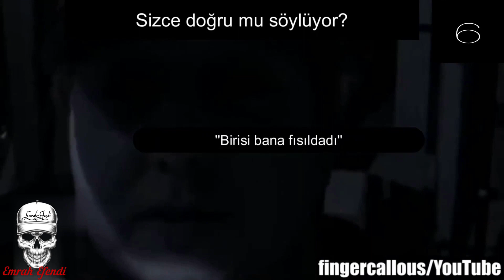KAMERALARIN KAYDETTİĞİ EN GİZEMLİ 13 OLAY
Korkunç Video Kaydı Gizemli İlginç video kaydı olay
ürpertici video kaydı, paranormal olaylar, korkunç gerçekler, gizemli olay haber, bilinmeyen,
Benim ismim Emrah Neredeyse her gün  yeni video  korku ,gizemli, garip, şok edici, ilginç bilgiler, ürpertici videolar, ürkütücü olaylar, paranormal cin vakaları, ilginç vakalar, bilim kurgu, kameraya yakalanan

►► URHEBERRECHTE & TELİF HAKKI :
Deutsch
Alle Medien in diesem Video werden zu Überprüfungs- und Kommentarzwecken "im Rahmen der fairen Nutzungsbedingungen" verwendet. Es ist keine Urheberrechtsverletzung beabsichtigt. Wenn Sie der Urheberrechtsinhaber der in diesem Video verwendeten Materialien sind oder vertreten und ein Problem mit der Verwendung dieses Materials haben, kontaktieren Sie mich bitte per E-Mail.

Selam ben Emrah Bu Kanalda.gözle görünmeyen varlıkların kameralara yakalanmış görüntülerini sizler için araştırıyorum ve en iyilerini seçip kanalıma yüklüyorum,gizemli,Hayalet, tuhaf,garip, şok edici, ilginç bilgiler, ürpertici videolar, ürkütücü olaylar, paranormal cin vakaları,korku videoları, kameraya yakalanan, korkunç, Kısa videolar ve, korkunç hikayeler.

DEUTSCH:
Alle Medien in diesem Video werden zum Zweck der Überprüfung und Kommentierung "unter Bedingungen der fairen Nutzung" verwendet. Es ist keine Urheberrechtsverletzung beabsichtigt. Wenn Sie der Urheberrechtsinhaber der in diesem Video verwendeten Materialien sind oder vertreten und ein Problem mit der Verwendung dieser Materialien haben, kontaktieren Sie mich bitte per E-Mai